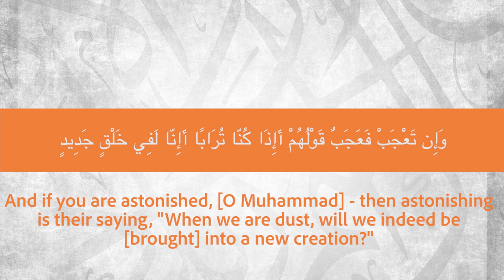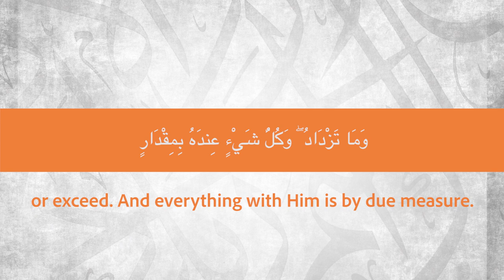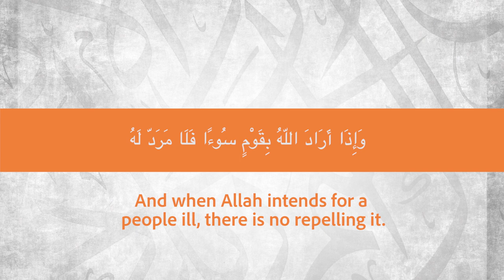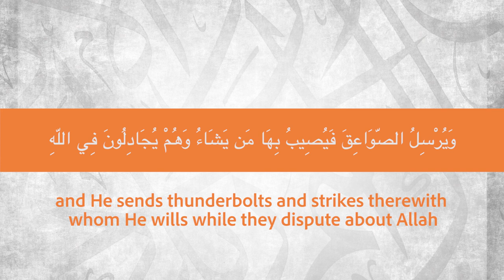Amazing Quran Recitation Surah Ar Rad 5-13 || Ustadh AbdulRahman Hassan